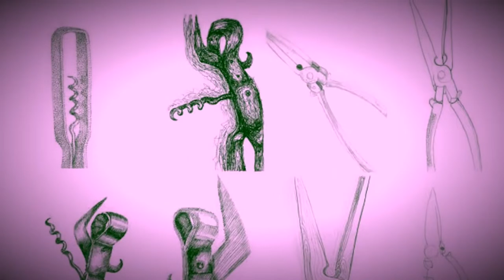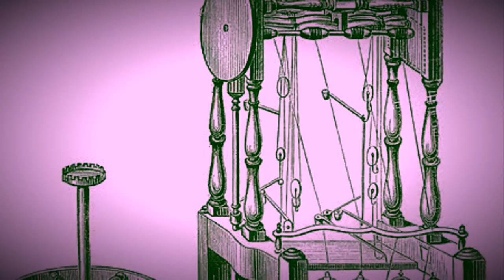Justice D Cornish : Album - LOCAL COURT